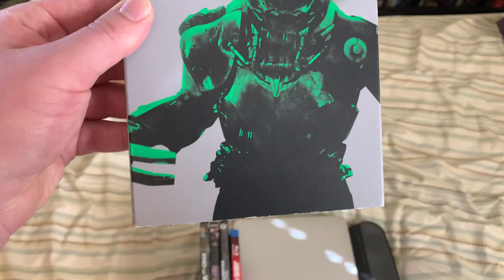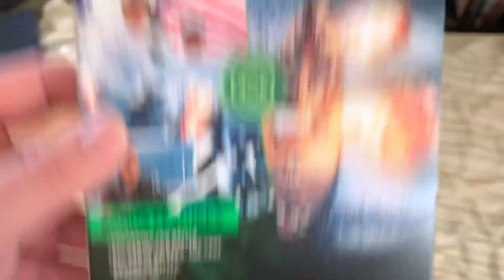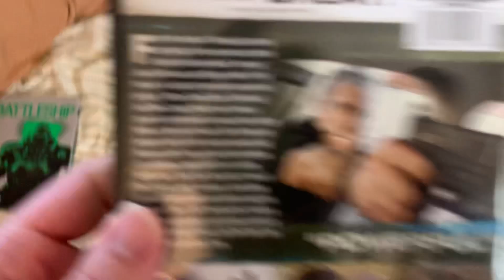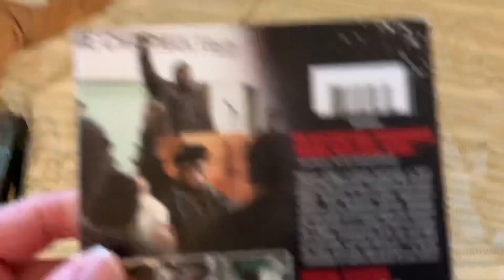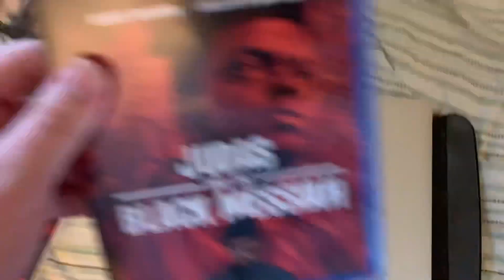DVD/Blu-ray Update for May 5th, 2021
On Monday, I got 4 DVDs at the Moorestown Mall (1 from Five Below and 3 from FYE) and yesterday, I received a Blu-ray from Amazon that I pre-ordered on Saturday. Enjoy!

DVDs:
1. Battleship (2012) Printed in 2012 (Slipcover is from 2018).
2. End of Watch (2012) Printed in 2013
3. They Live (1988) Printed in 2003
4. Victor Frankenstein (2015) Printed in 2016

Blu-ray:
1. Judas and the Black Messiah (2021) Printed in 2021